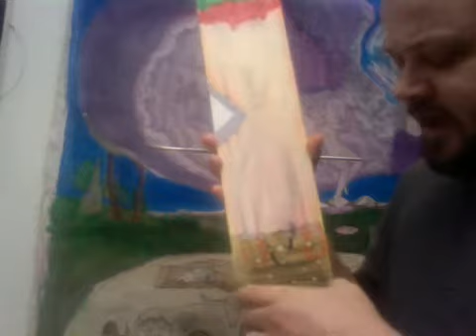Painting & Philos (41 Vloggerdome) April 8, 2014 7:28 PM